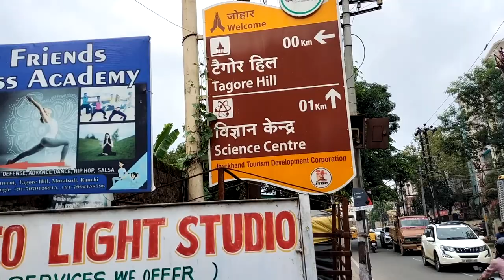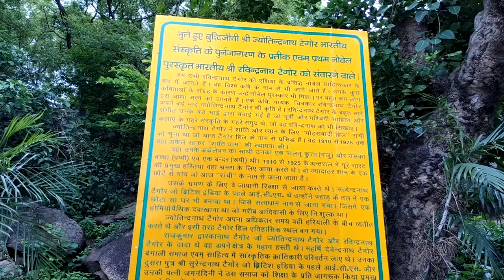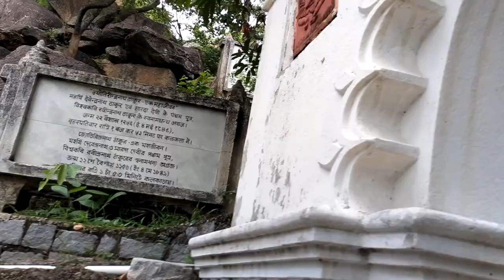tagore hill ranchi vlogs/ tagore hill ranchi 2022/ Exploring Ranchi#3rdvlog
So, In this vlog i explored the Tagore Hill which is situated in the hill tope. If, you all like this video also share your experience with me on comment box. And mujhe jarur batay apko ye video kaisi lagi in comment box.

DATE - 23/07/2022